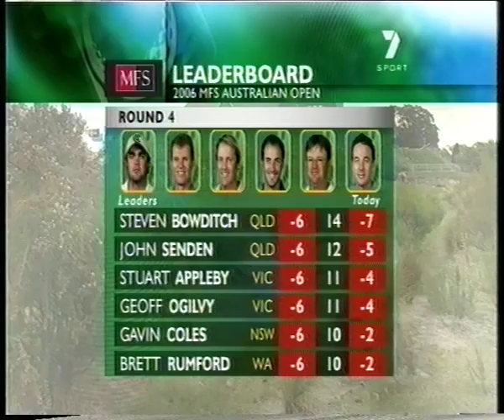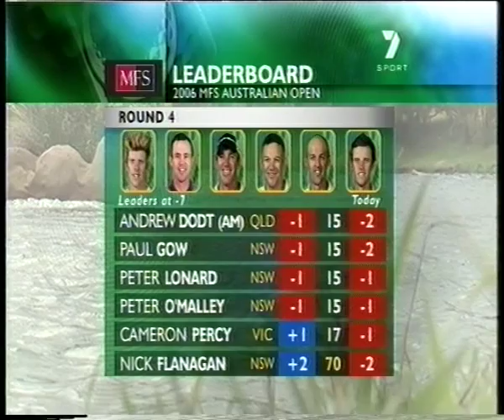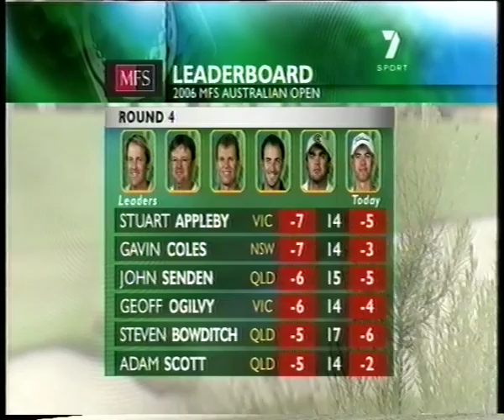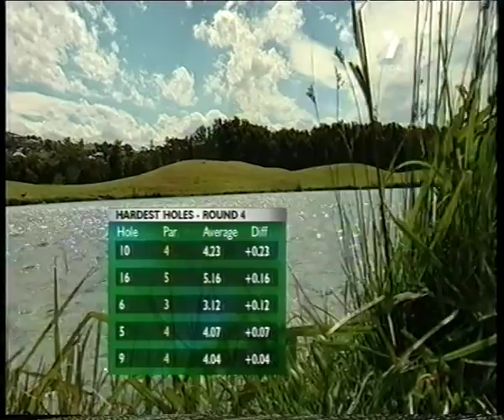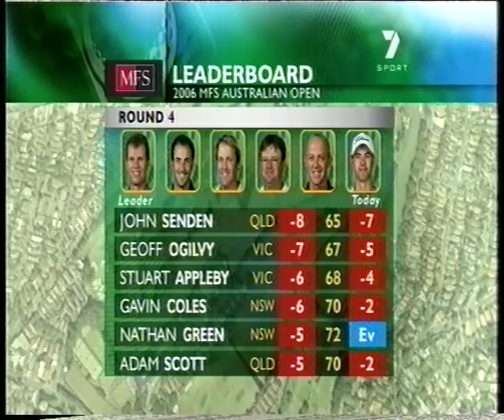2006 Australian Open Golf won by John Senden | 7 Sport | The Royal Sydney Golf Club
No sound
The Royal Sydney Golf Club